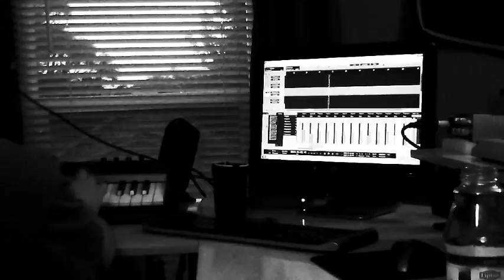EPIC SOUND **Making The Track*** (TIME LAPSE)